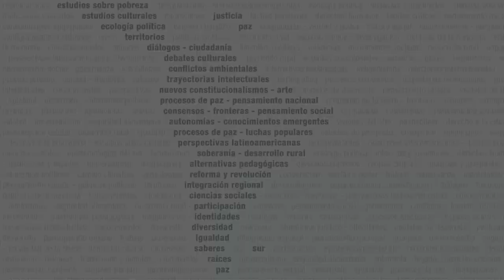La educación y el cuidado en la primera infancia: desafíos para las Políticas Públicas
Seminario 2109
Organizan:
Organización Mundial para la Educación Preescolar (OMEP)
Campaña Latinoamericana por el Derecho a la Educación (CLADE)
Consejo Latinoamericano de Ciencias Sociales (CLACSO)

En alianza con:
Instituto Interamericano del Niño, la Niña y Adolescentes IIN/OEA
Educo, Fundación Educación y Cooperación

Responsables: Nelsy Lisarazo (CLADE), Mercedes Mayol Lassalle (OMEP), Víctor Giorgi (IIN/OEA), Giovanna Modé (CLADE) y Desirée López de Maturana Luna (OMEP)

Equipo docente:
Coordinación: Mercedes Mayol Lassalle (OMEP) y Gabriela Fairstein (OMEP)

Especialistas invitados/as: Adrián Rozengardt (Argentina), Beatriz Zapata Ospina (Colombia), Gabriela Etchebehere (Uruguay), Jorge Cardona (España), Luis Pedernera (Uruguay), María Cecilia Guillamondegui (Argentina), María Elizabeth Ivaldi (Uruguay), Néstor López (Argentina), Patricia Sarlé (Argentina), Raúl Mercer (Argentina), Vital Didonet (Brasil)

Inicio: 03/05/2021 | Postulaciones: 15/03/2021 al 20/04/2021